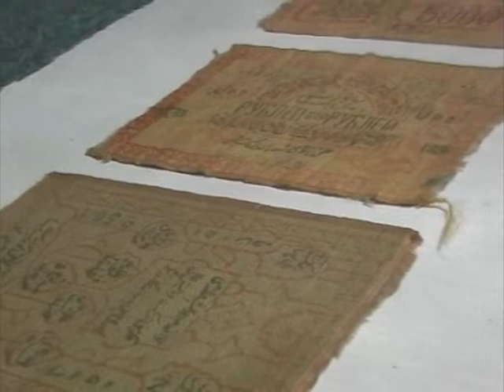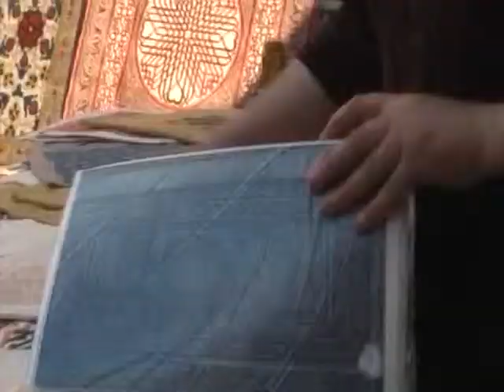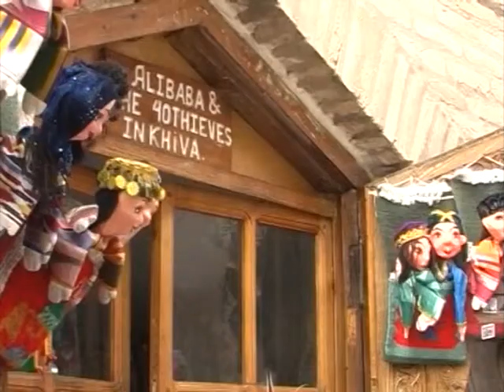Oasenstadt Chiwa, eine der Perlen an der Seidenstraße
Usbekistanrundreise mit Zwischenaufenthalt in Chiwa